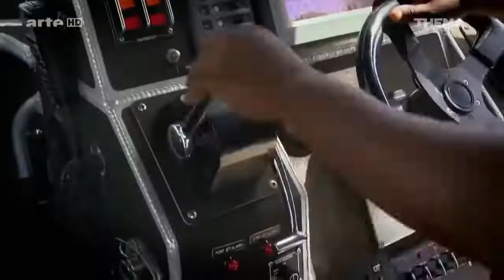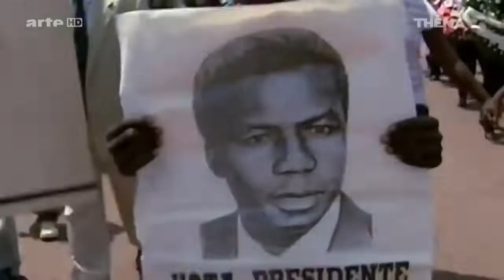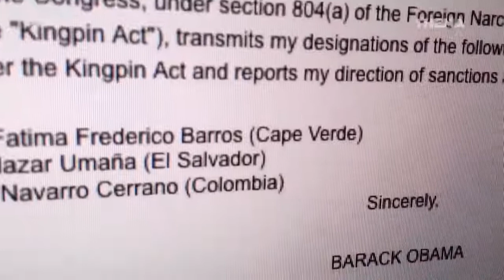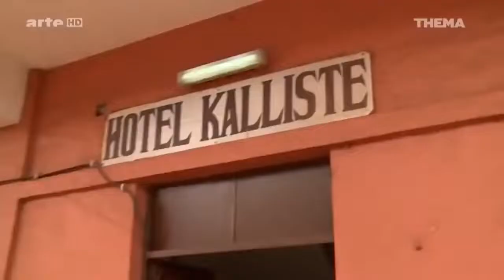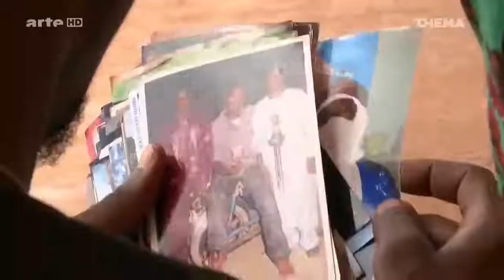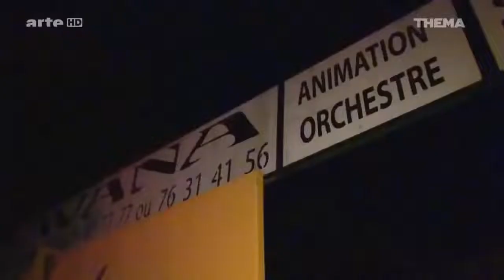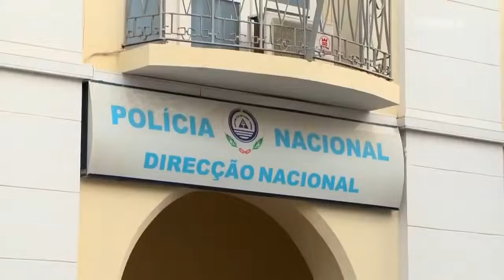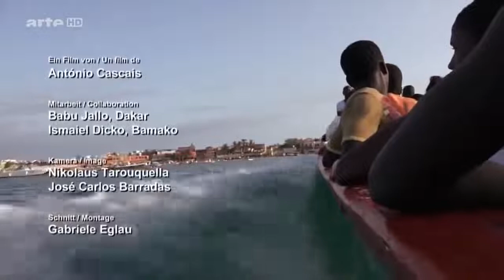Drogenkrieg in Afrika - HD Doku 2021 - deutsch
doku24 – der Kanal für Doku-Fans!
Grosse Auswahl an interessanten und spannenden Dokumentationen.